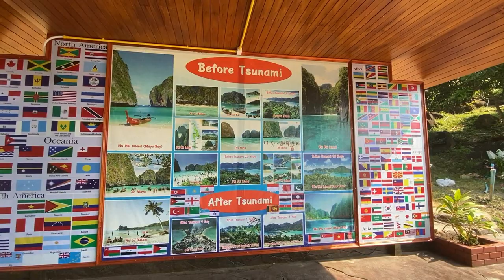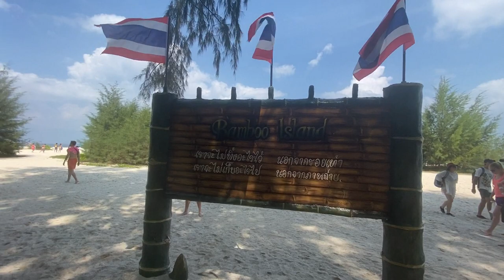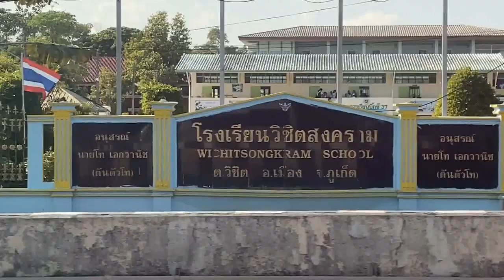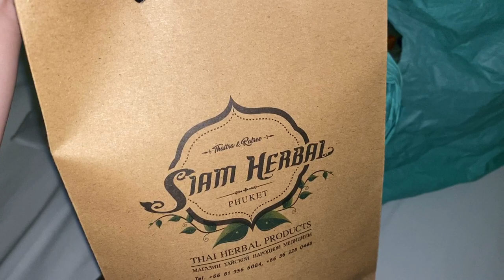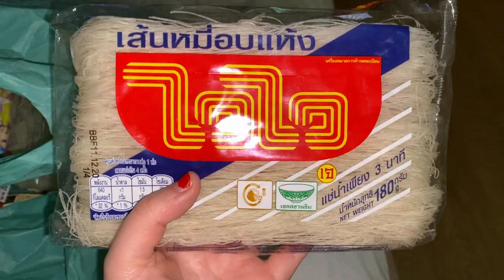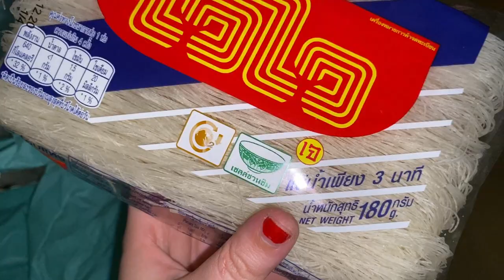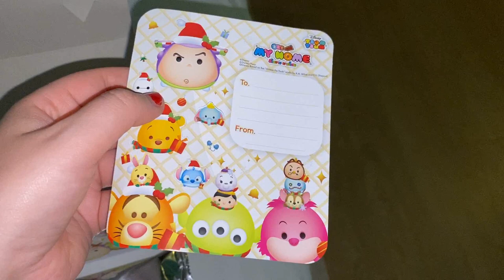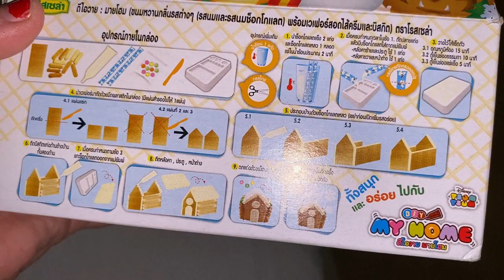phi phi island un isola meglio delle maldive ,😍 questo è un paradiso😯 vlog phuket 13 gennaio